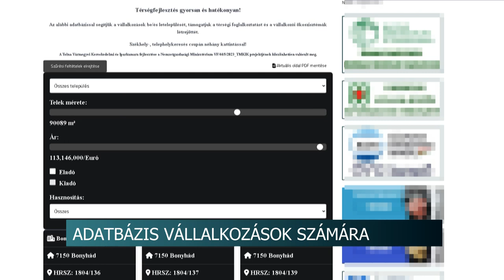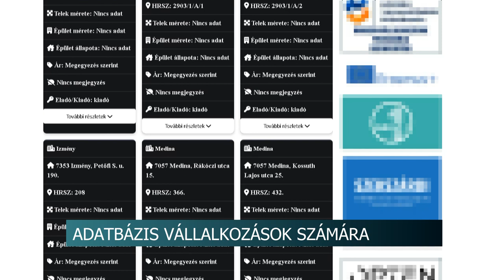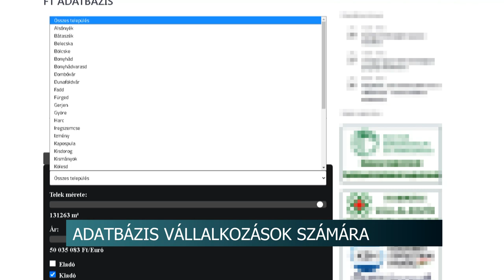Adatbázis vállalkozások számára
A Nemzetgazdasági Minisztérium támogatásával 2024. február végén indította útjára vállalkozás- és térségfejlesztési programját a Tolna Vármegyei Kereskedelmi és Iparkamara. Ennek egyik kiemelt eleme az úgynevezett potenciális fejlesztési területek adatbázisa, amely immáron elérhető a szervezet honlapján. Erről számolt be Hornok Jenő, térségfejlesztési koordinátor.